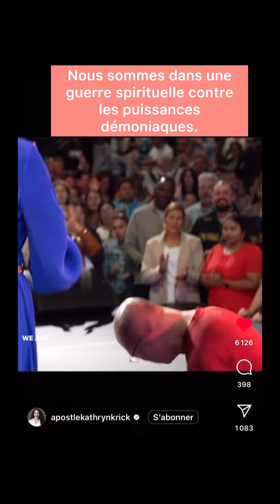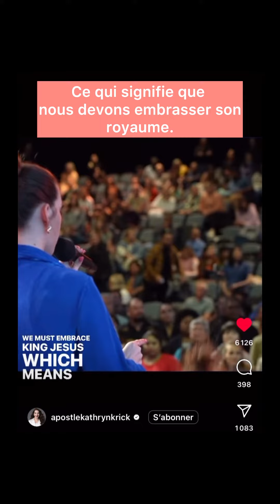LE ROYAUME DE DIEU N’EST PAS UNE AFFAIRE DE PAROLE MAIS DE PUISSANCE !